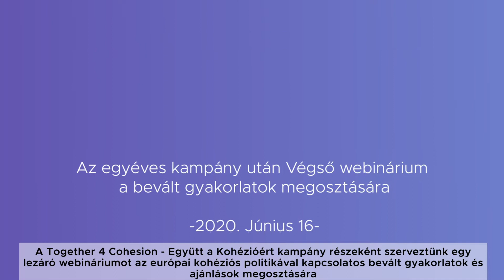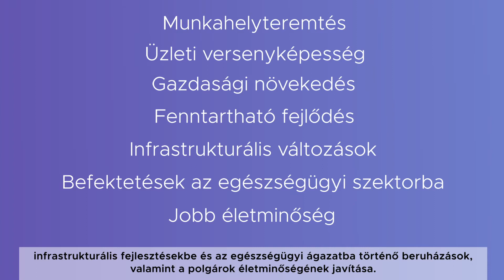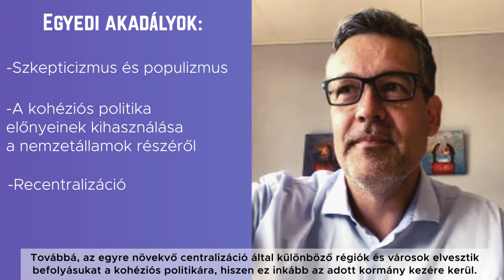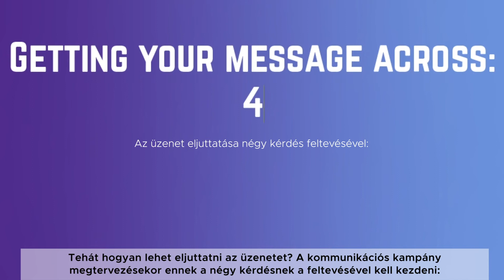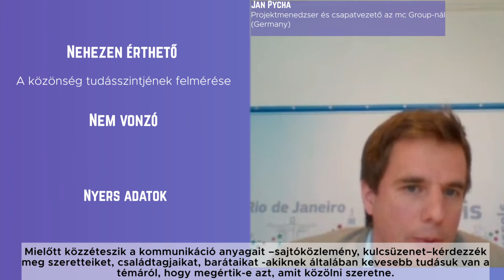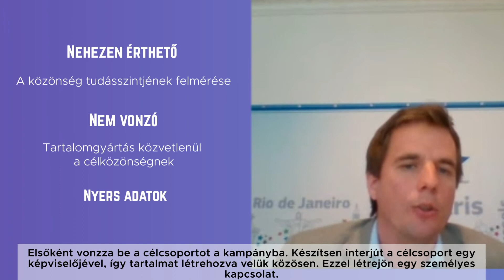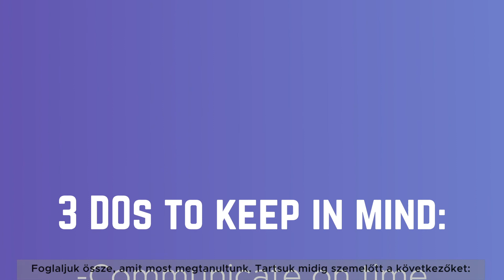Together4Cohesion - Lazarò Webinarium - Az európai kohéziós politika kommunikációja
Watch this short recap of the final webinar of the Together4Cohesion project in Hungarian.

Speakers:
Michiel Rijsberman: Regional Minister from Flevoland & Chair of the AER Task Force on Cohesion Policy

Diego Villalba de Miguel – Deputy Head of the Communication Unit of the Directorate-General for Regional and Urban Policy

Jan Pycha: Senior Project Manager and Team Leader at mc Group and partner of the project Together for Cohesion

Chiara Vivaldelli: European Project Manager at the Province of Trento, and representative of the Province for the project Together for Cohesion

Cornelia Carmen Madaras: Advisor at the Foreign Affairs Office of the Alba County Council, and representative of the County for the project Together for Cohesion